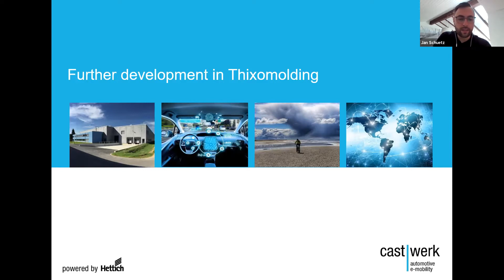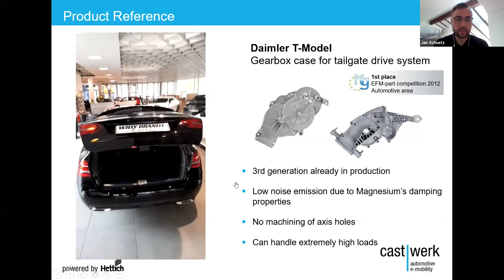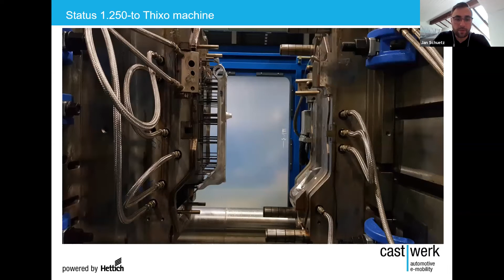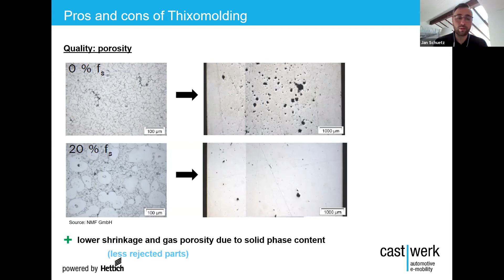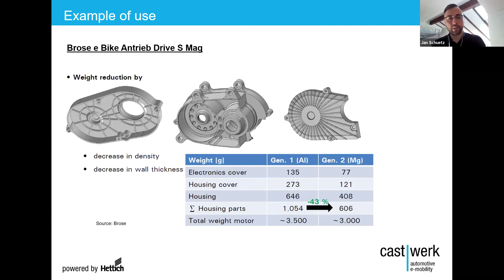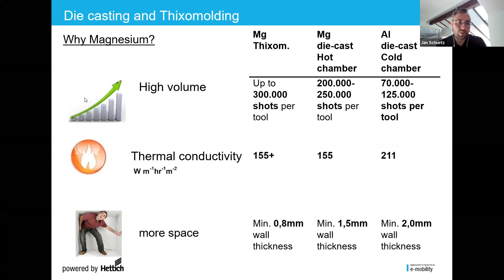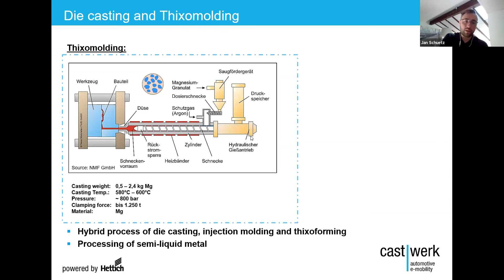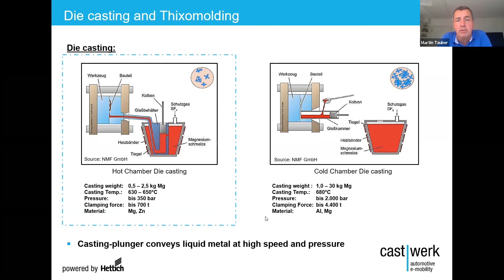Further Development in Thixomolding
Webinar of the International Magnesium Association (IMA)
Original broadcast: September 17, 2020
Learn about the latest advancements in magnesium Thixomolding for thin-walled lightweight parts for both automotive and other e-mobility solutions: * Thixomolding is similar to that of injection molding for plastics and is an alternative for hot chamber die casting for thin-walled lightweight parts; * The Thixomolding process uses less casting energy and uses magnesium chips as input material; *castwerk operates the world's largest Thixomolding machine (1.250 ton) and is able to produce lightweight parts for large automotive cockpits, as well as footboards for e-scooters and engine parts for e-bikes.

Speaker: Jan Schütz, M.Sc. Process Management Product Manager Lightweight, castwerk